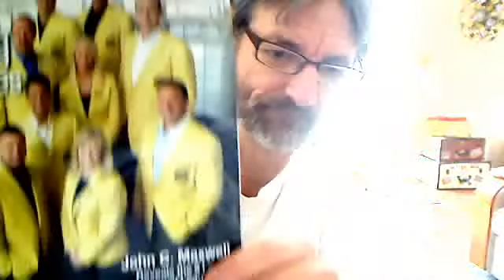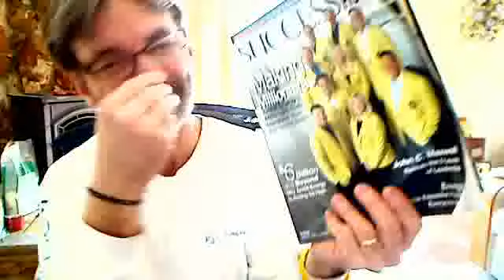I want to tell you on my true story about Anyway. That is why look myself see Ambit Energy!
my share with you all true story .